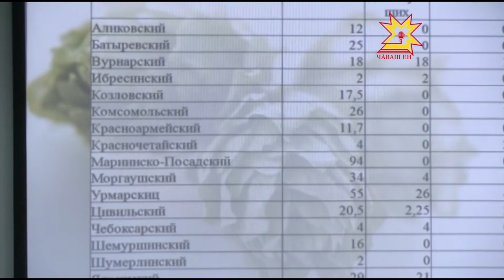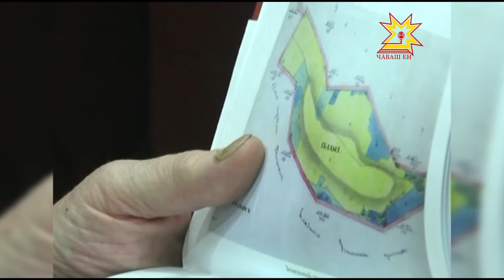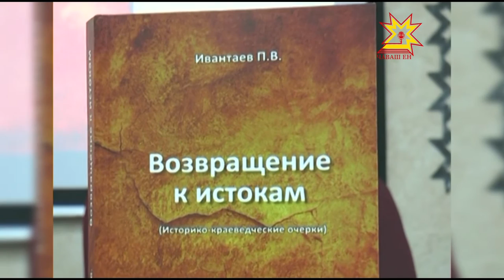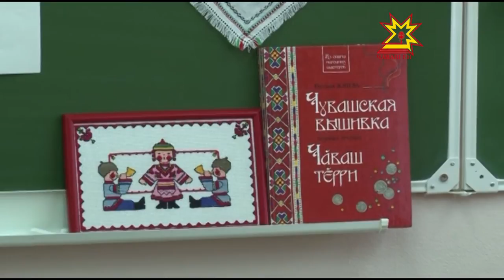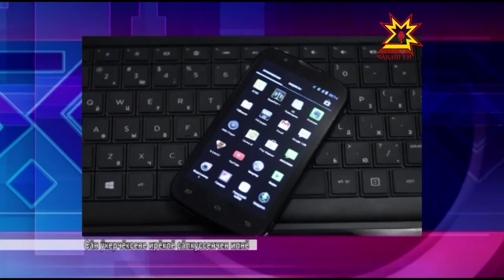Республика 30 10 2015 на чувашском языке Вечерний выпуск